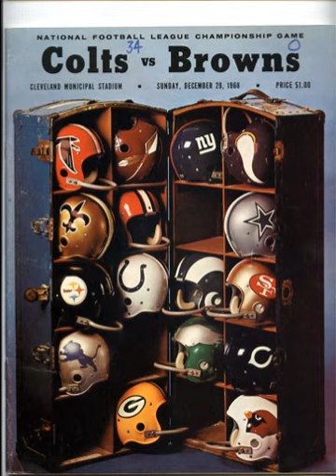1968 NFL Championship Game Colts at Browns (radio)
Baltimore Colts versus Cleveland Browns from CBS Radio Sports. Game played on Sunday, December 29, 1968.